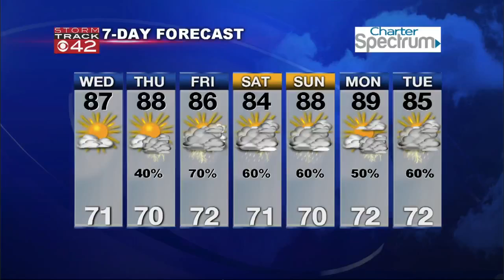What happens if you watch the eclipse without glasses?